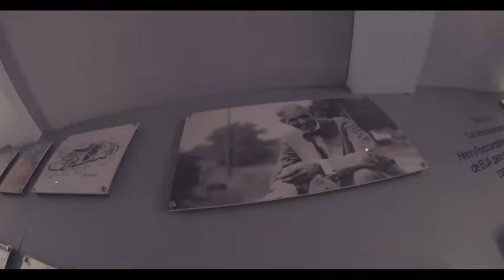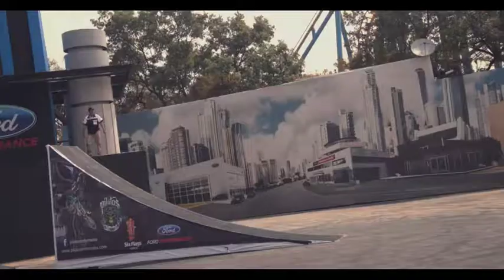Ford Sixflags ( PILOTOS INFERNALES)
Producción al Lado de Ford Mx para la agencia Tame de Cdmx para el evento permanente en Sixflag Mx a cargo de Pilotos infernales

SOMOS BYM STUDIOS MEXICO

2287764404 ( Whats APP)